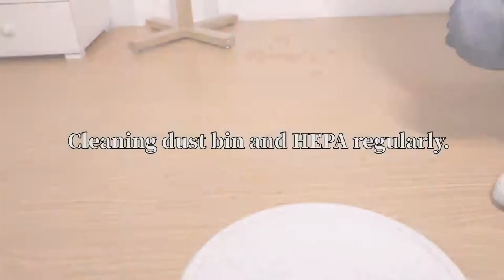Video Instruction for KK320A1N Robot Vacuum Cleaner